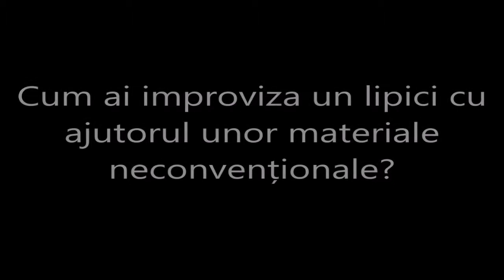European BEST Engineering Competition (EBEC) Cluj-Napoca 2015-Part2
European BEST Engineering Competition (EBEC) este cea mai mare competiție inginerească din Europa! An de an, organizația studențească europeană BEST desfășoară acest proiect imens care reuneștepeste 5000 de studenți de profil tehnic din toate colțurile Europei, în colaborare cu multe companii de prestigiu. Pe durata evenimentului, studenții vor avea posibilitatea să-și pună în practică atât cunoștințele teoretice, cât și să-și dezvolte creativitatea. De asemenea, participanții au oportunitatea de a-și perfecționa abilitatea de lucru în echipă, într-un mediu competitiv și stimulant.

Așadar, EBEC reprezintă o provocare pentru viitori ingineri care încearcă să găsească soluții ingenioase la probleme de actualitate, cu care societatea se confruntă.

Concursul are structură piramidală, având etape locale în peste 83 de orașe, ca mai apoi câștigătorii acestor runde să se califice la cele 15 etapele regionale. Urmează finala europeană care este găzduită an de an de către un alt grup local BEST, unde vor concura cei mai buni 120 de participanți.

Evenimentul va avea loc în perioada 12 – 13 Decembrie 2015 în clădirea Facultății de Arhitectură, etajul 1.